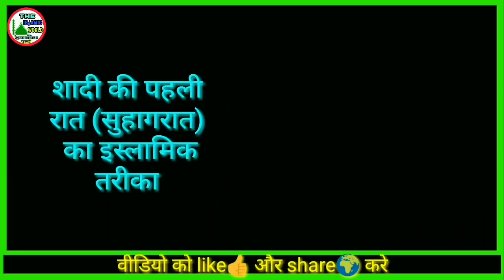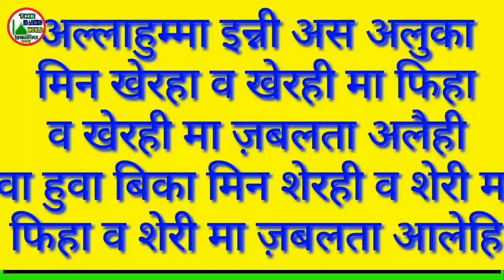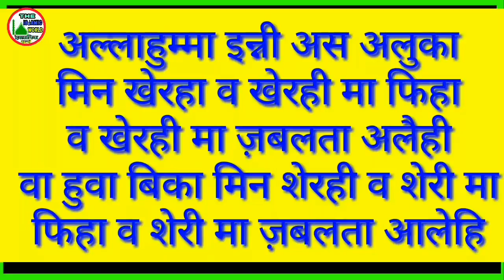Shadi ki pehli raat ka Islamic tarika by The Islamic World | suhagrat ka tarika | wedding night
janiye shadi ki pehli raat ka Islamic tarika